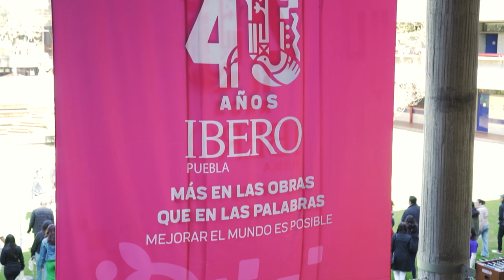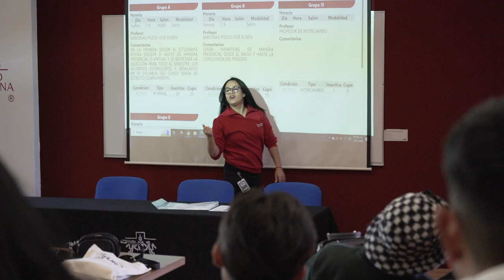Inmersión Primavera 2024